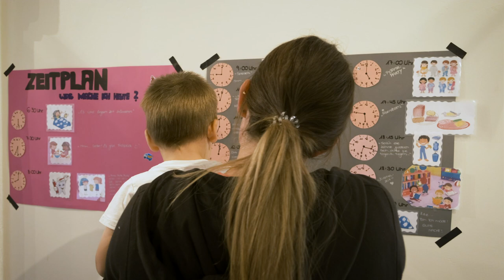In Obhut - wenn die eigenen Eltern zur Gefahr werden. Ein Besuch beim Kinderheim Kleine Strolche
Im Jahr 2019 gab es in Deutschland fast 50000 Inobhutnahmen. Die häufigsten Gründe für diese vorläufigen Schutzmaßnahmen des Jugendamtes sind Überforderung der Eltern, Anzeichen für körperliche und/oder psychische Kindesmisshandlung oder Vernachlässigung. Der Bremer Filmemacher Frank Bauer hat sich diesem immer aktuellen Thema angenommen und eine Dokumentation im Kinderheim Kleine Strolche gedreht, in dem traumatisierte Kinder zwischen 0 und 6 Jahren Schutz finden.

Stress und Streit kommen in jeder Familie vor. Wenn es aber zu Drohungen oder sogar Gewalt und Schlägen kommt, ist das nicht normal! Hol Dir Hilfe:  NummergegenKummer 116111